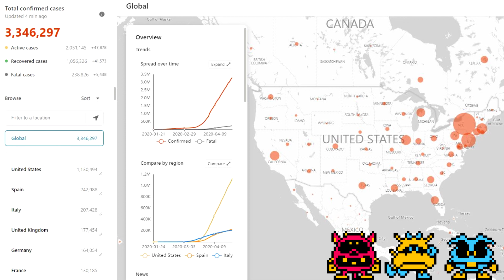Covid19 Coronavirus Tracker LIVE May 2 2020 - OVER 3.3 MILLION CASES REPORTED GLOBALLY!!!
CHINA NOW NUMBER 9!!! RUSSIA AND IRAN JOIN THE TOP TEN!!!
CHINA OUT OF THE TOP 7 AND STILL DROPPING???
Comment on which part of the world you want to focus on for March 27, 2020. Most comments wins. Limit answers to continents only to qualify as a vote eg: Europe, South Asia, Australia, North America, South America, Central Asia, East Asia, Indonesia, Africa, Antarctica, etc.